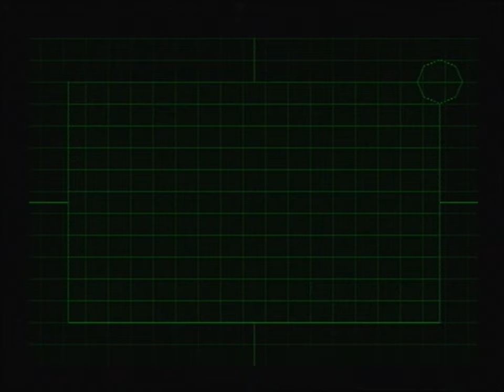RECVX:LP-Pt 33 Oh Hell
Yep, it's happened again. The realisation has set in. Game has got to a certain point and I'M BLOODY STUCK!